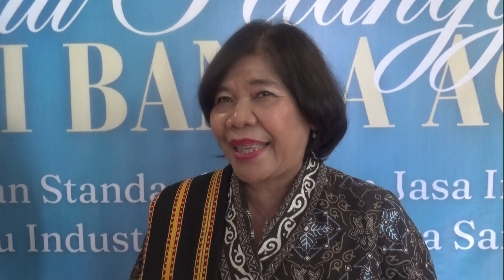TAMU PELANGGAN BALAI STANDARISASI DAN PELAYANAN JASA INDUSTRI | Berita Aceh Hari Ini